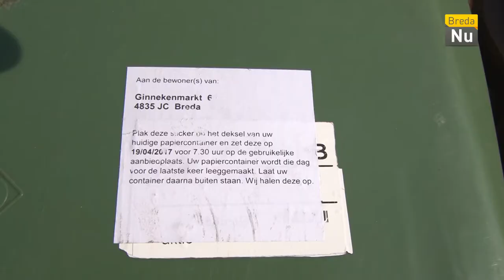Breda in Beeld: Nieuwe afvalbakken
In het Ginneken zijn ze begonnen met het verwisselen van de afvalbakken. Vanaf nu zullen er 3 afvalbakken komen in plaats van 1.